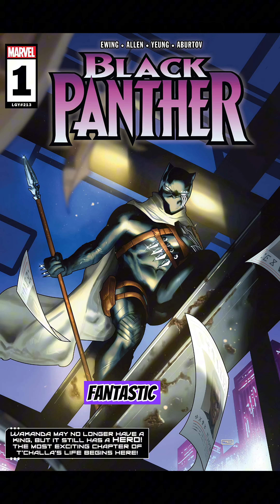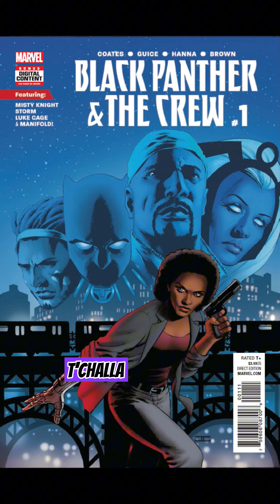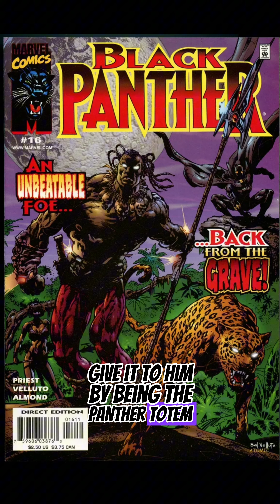The Surprising Origin of the Wakandan King in Black Panther Comics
Explore the fascinating origins of the Wakandan King in the Marvel Comics universe, where the legendary Black Panther reigns supreme. From the heart of Wakanda, a nation shrouded in mystery and ancient traditions, emerges a monarch with a rich and complex history. Delve into the surprising backstory of the King, and discover the events that shaped him into the powerful leader he is today. With his unwavering dedication to protecting his people and lands, the King of Wakanda has become an iconic figure in the Marvel universe. Join us as we unravel the intriguing tale of the Wakandan King, and uncover the secrets that make him a true hero.